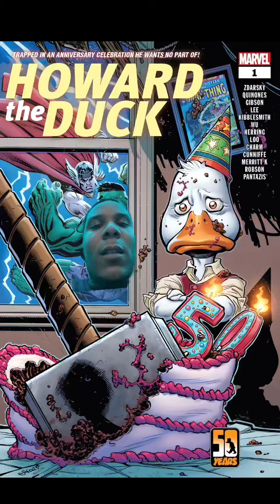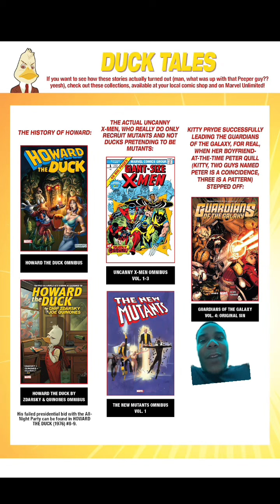Howard The Duck Is A Real Duck In A Robot Body | Howard The Duck 2023